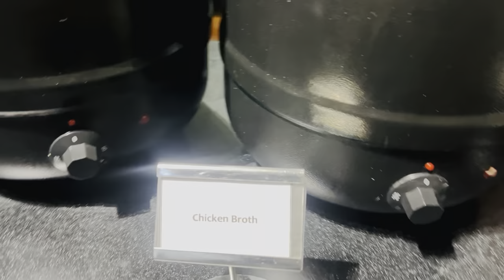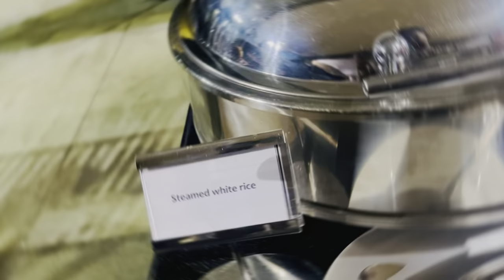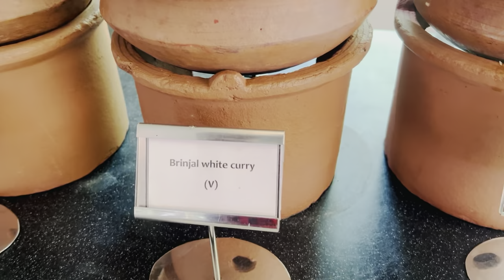Maalu Maalu Resort & Spa | Pasikuda | Sri Lanka | Hotel Review | Full Board | Travel Vlog#03 | 2023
* Room - LKR 35400 (Triple full board) | 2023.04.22

* Location - Pasikudah Bay, Pasikudah, Sri Lanka,

* Check-in time: 14:00
* Check-out time: 12:00